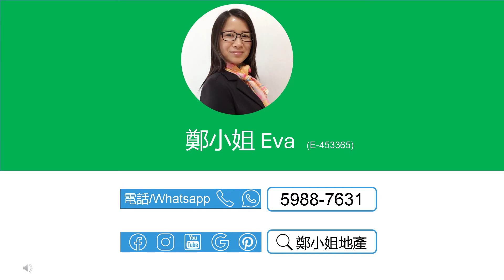[售]名城3房中層👍🏻全城至筍👍🏻，連露台寵物天地，升值潛力高，投資自住首選，東鐵、屯馬和沙中三線交匯 【鄭小姐地產】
[售]名城3房中層👍🏻全城至筍👍🏻，連露台寵物天地，升值潛力高，投資自住首選，東鐵、屯馬和沙中三線交匯

🧮呎價僅$15,519，比名城過去30日平均成交實用呎價$164xx低5.5%

🔸樓盤：名城2期(盛薈)中層
🔸售價：$11500000 ($15,519/ft²)
🔸按揭: 最高可借920.0萬(80%)-1200萬財爺Plan
🔸實用：741呎
🔸建築：981呎
🔸間隔：3房 2廳
🔸座向：西北
🔸屋苑設施：會所，泳池，兒童設施，運動設施，娛樂設施，餐飲設施，美容/保健，休閒區
🔸交通：東鐵、屯馬和沙中線交匯，大圍巴士總站上蓋，非常方便
🔸配套：豪華會所，商場食肆超市街市齊全
🔸網上商城 , 上面有大量名城及大圍荀盤，每日更新

聯繫我們，查詢和預約睇盤：
⭕地鋪：香港沙田置富第一城樂薈85-86地鋪
🥇香港地产代理监管局牌照: E-453365
📘公司牌照: C-000982

English
[Buy]FESTIVAL CITY(名城), 3Rooms, Middle floor👍🏻Must See👍🏻,1st choice for investment/self-occupation,MTR interchange

🧮Per ft² price is only $15,519，5.5% lower than the avg. trans. price of $164xx in Festival City in the last 30 days

🔸Estate: Festival City, Tai Wai
🔸Price：$11.500M ($15,519/ft²)
🔸Mortgage: upto $9.2M (80%)
🔸Size (Net)：741Sq.ft
🔸Size (Gross.)：981Sq.ft
🔸Layout：3 Rms, 2 Living Rms
🔸Dir.: Northwest
🔸Online Store for more listings in Festival City and Tai Wai, updated daily

🥇EAA#: E-453365
📘Company EAA#: C-000982

🔹 Landlord Representative
🔹 Relocation Service